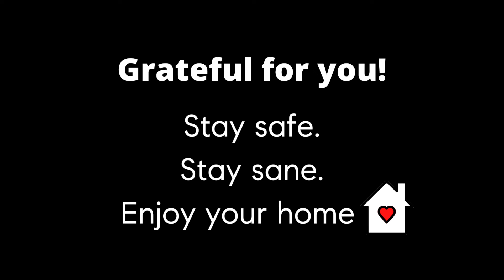Ep. 65 - Fight for Margin